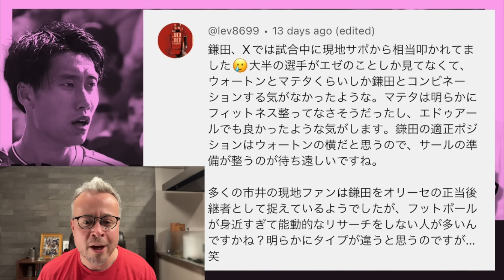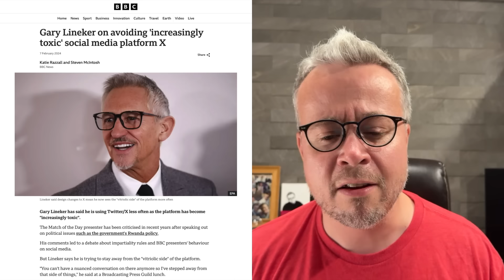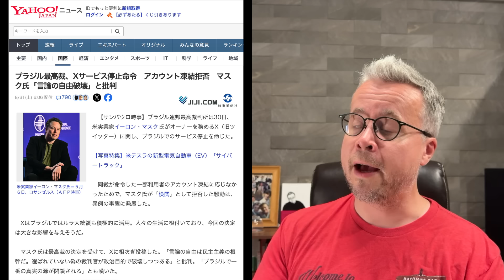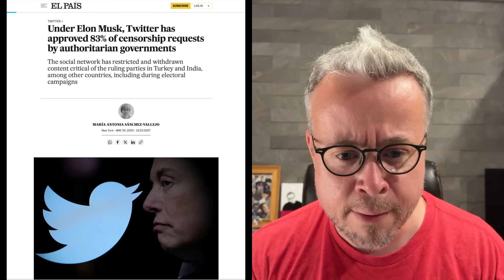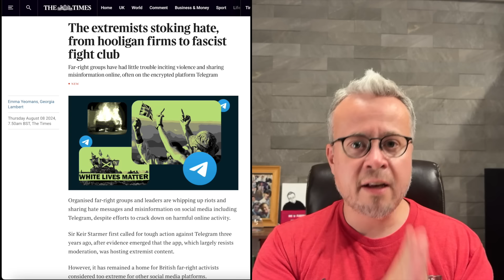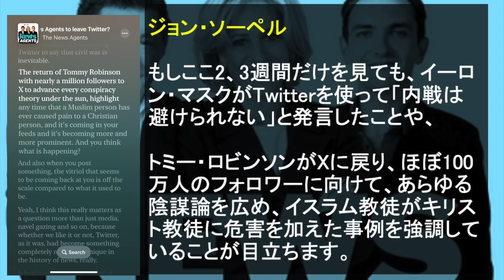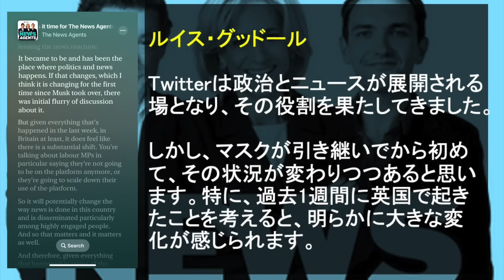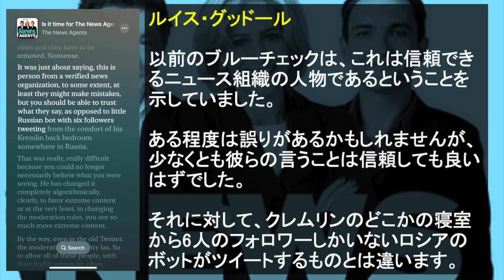プレミアリーグ、現地サポの声は本当にXで知れるのか？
日本人選手が増えているプレミアリーグ。現地サポーターの声、意見、雰囲気が気になりますが、それを知る為には、Xを見る方も多いかもしれません。

しかし、Xはもはや本当に参考になるのか？

参考にならないかもしれない理由と、イギリス人のTwitter・X離れの背景について解説します。

0:00 鎌田の現地評価
1:47 カットしてしまった話
3:35 参考にならなくなった2つの理由
5:18 イギリス人のTwitter・X離れ
8:00 過激な話をする人ほど残った？
8:59 ブラジル国内でXサービス停止命令
11:03 英国内の暴動
14:03 The News Agentsの解説
17:01 認証の問題
19:30 まとめ